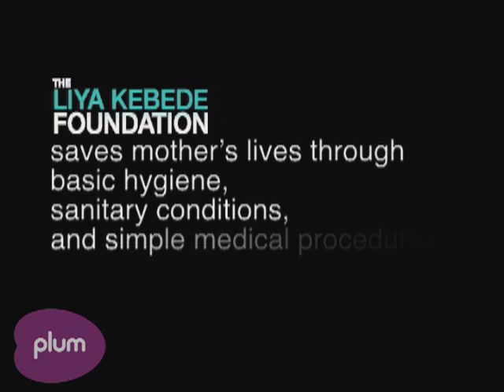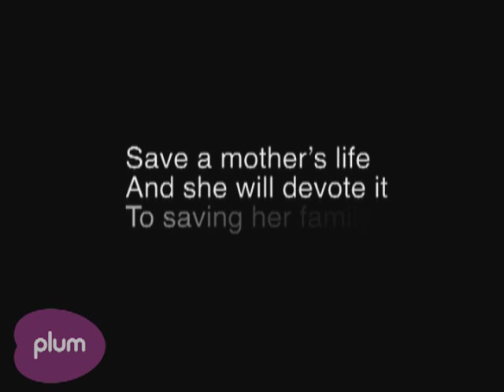Giving: Supermodel Liya Kebede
Explore creative philanthropy with Giving. Supermodel Liya Kebede advocates for maternal health abroad as the World Health Organization's Goodwill Ambassador.